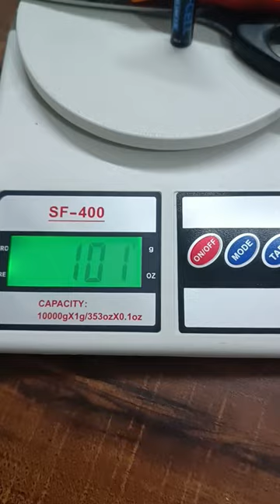Hacking Kitchen weighing scale with Arduino weight machine sf400 10 kg